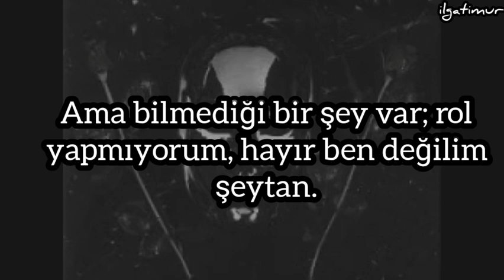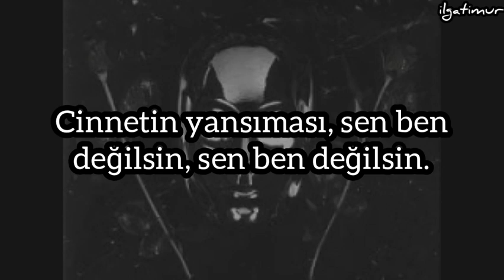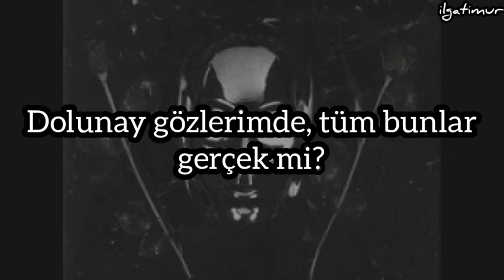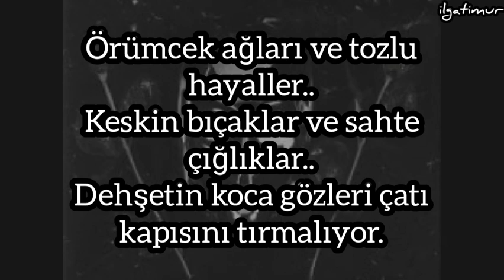Crimson Glory - Lost Reflection (Türkçe Çeviri)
"ömrü boyunca çatı katında kilitli tutularak aklını kaçırmış bir çocuğun gördüğü halüsinasyonları ve kendi kendine konuşmasını anlatan şarkı.. olayı tek bir kişinin perspektifinden anlatsa da sosyal içerikli bir şarkıdır bence. çocuğun içine şeytan girdi, bu çocuk günahkar diye yıllarca bir odaya kapatıp zincirle bağlayan hastalıklı insanları, toplumları ve çok eski değil yakın tarihteki ülkemizdeki ana haber bültenlerinde gösterilen zihinsel engelli çocuklara yapılanları hatırlayın ne demek"

ekşi sözlükten şarkıya dair bir alıntı :)